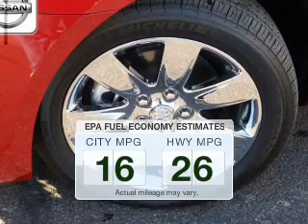2012 Buick LaCrosse - Maplewood MN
This vehicle represents similar vehicles available at Kline Nissan.
for availability of specific vehicles.

Phone:
Year: 2012
Make: Buick
Model: LaCrosse
Trim: Leather
Engine: 3.6 liter 6 cylinder 24 valve GDI DOHC Flexible Fuel
Transmission: 6-Speed Automatic
Color: Crystal Red Tintcoat
Mileage: 138
Address:
3090 N. Hwy 61